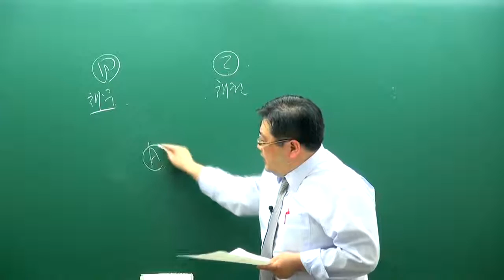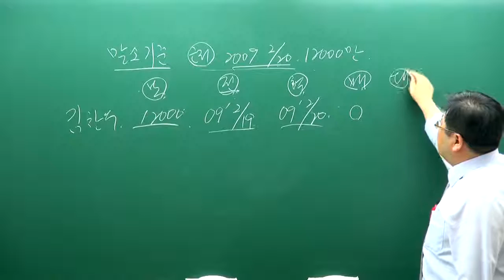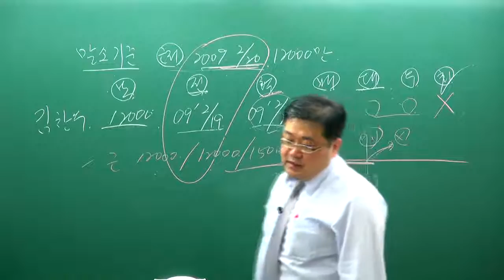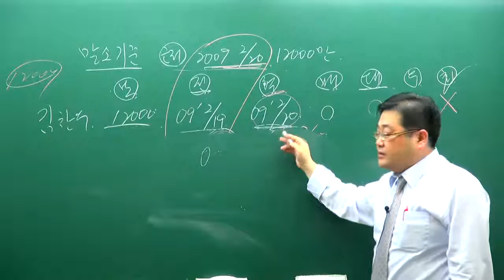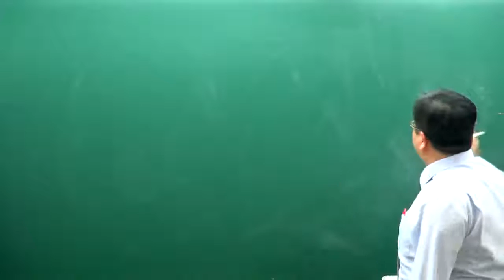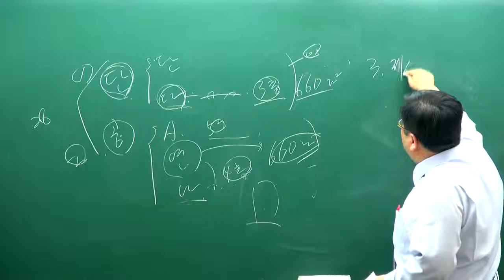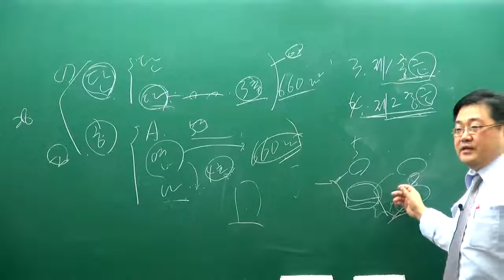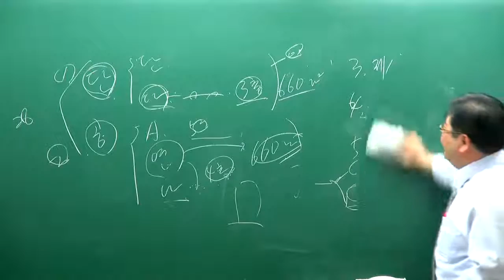[교육닷컴] 부동산경매 강의 무료사이트 38강 권리분석 사례